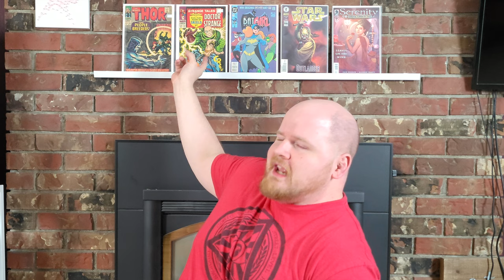5 Tips To Crush IT At A Comic Book Convention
5 Pro Tips To Crush IT At A Comic Book Convention. Basically a quick how to video. Crazy week Gainers! We are at ECCC this week so we don't have a lot of time to shoot videos. Should go back to normal soon. We will do a video on how we did at the convention with pics and vid of the show. Get those convention GAINS!
Mantle Books: Thor 134, Strange Tales 157, Batman Adventures 12, Star Wars 10 & Serenity: Firefly Class 03-k64 #1 2014 ECCC